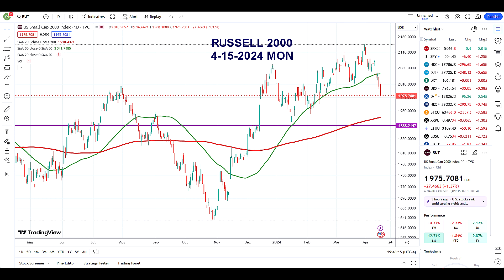4-15-2024 US INDICES - MONDAY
The bullish trends were no longer intact.